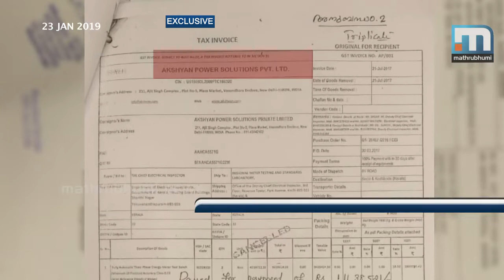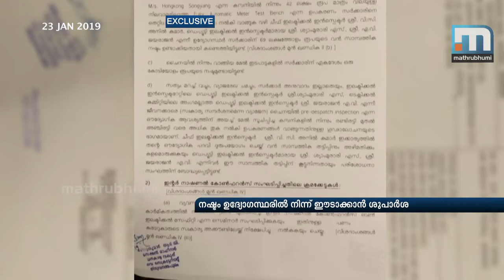Gross Irregularities Found In Chief Electrical Inspectorate| Mathrubhumi News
T'puram: Gross irregularities have been found in the purchase of equipment to the Chief Electrical Inspectorate, a body under the Kerala State Electricity Board. In an inspection conducted by the Finance department, it has been confirmed that a corruption of Rs 1 crore took place in the purchase. The inspection team recommended that the loss to the exchequer should be recovered from the employees and for disciplinary action to be taken against the guilty.